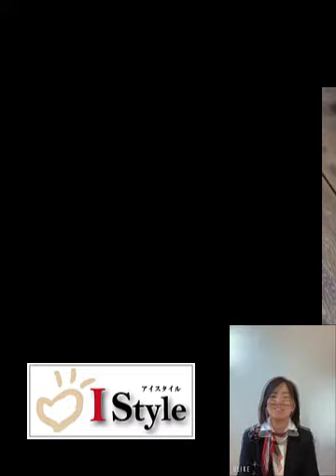姫路 加古川 自然素材の家 アイスタイル 全館空調 注文住宅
12/22(日)体感バスツアーのご案内です！

家づくり無料相談会は、ほぼ毎日開催中です！